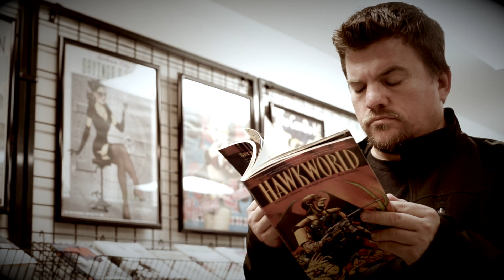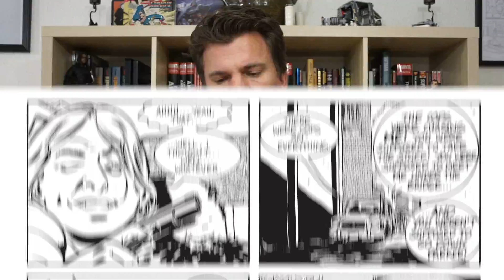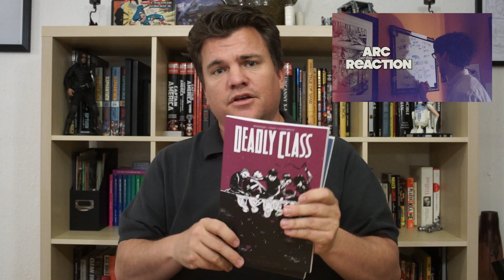Throwback Thursday: Stray Bullets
This week we cover Stray Bullets, an independent  comic book series originally published in 1995 by El Capitan Books. It is written and drawn by David Lapham.  The series took a long hiatus in 2005, but resumed publishing in 2014 under the Image banner.
The large mosaic story deals with the often criminal and sometimes tragic misadventures of a large cast of characters taking place from the mid-1970s through the mid-1990s.

Watch as Darren tries to sell a black and white comic book to a new and unsuspecting generation.  He'll tell you why its special, why you need to read it and what current comics are influenced by it.